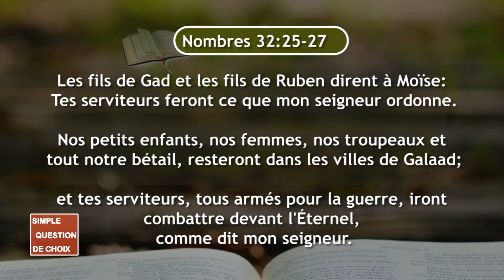SQDC 2019 02 22 Nombres 32 25 27 Etre solidaire